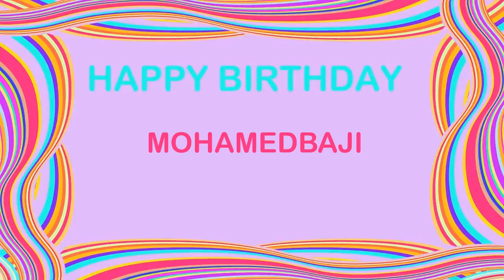MohamedBaji Birthday Postcards & Postales